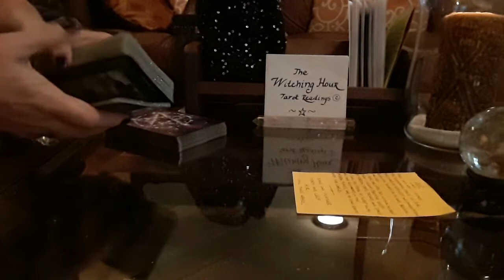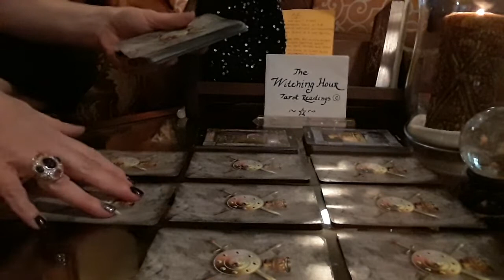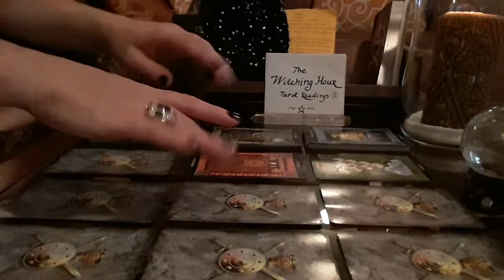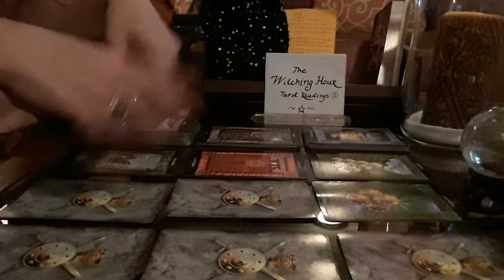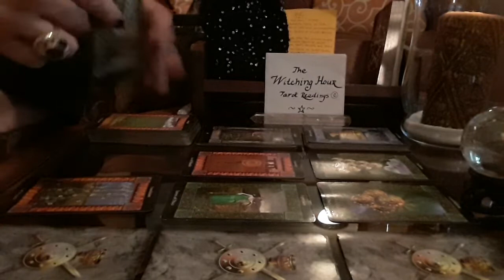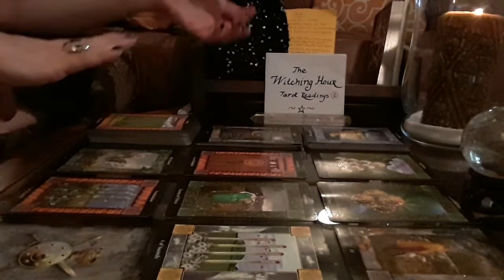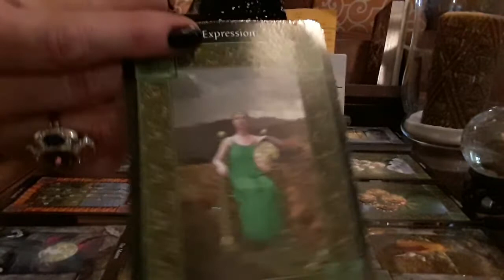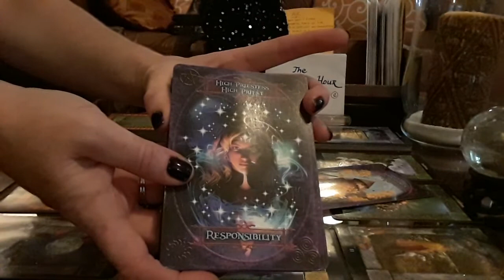Gemini Libra Aquarius 🔮 November 2018 ~ You Are Changing Your Whole World !!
💖 Thank you and Brightest Blessings! 💖 ~☆~